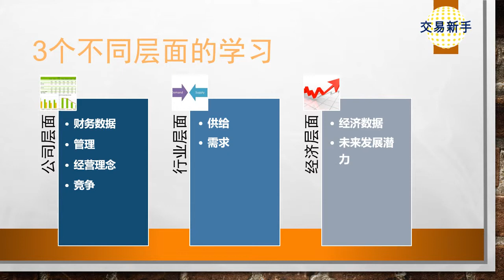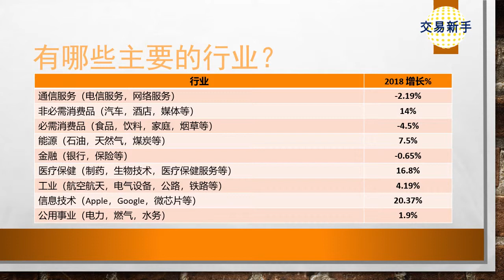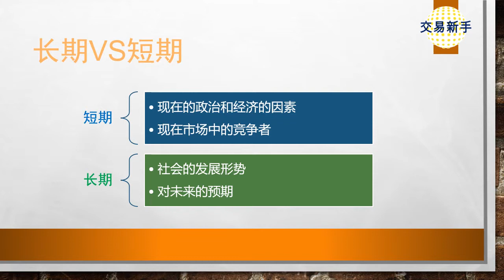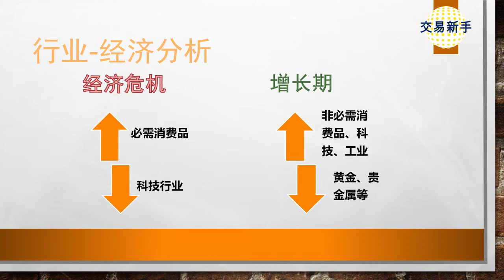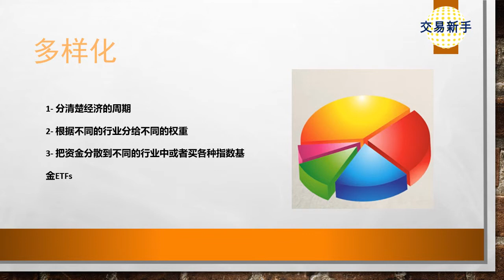交易基础系列二#8基本面分析Part2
本视频主要介绍行业层面的基本面分析